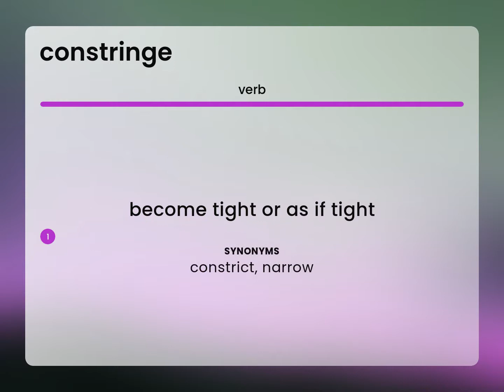Constringe • meaning of CONSTRINGE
What is CONSTRINGE meaning?